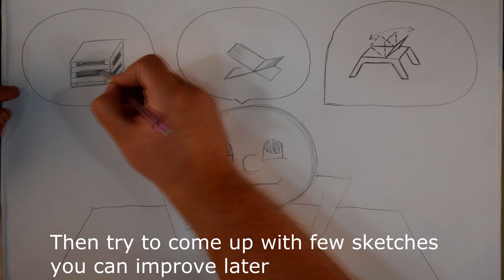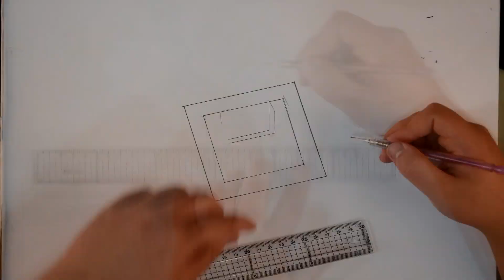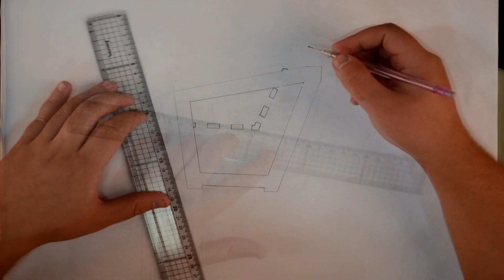How to Design | 2013 UCC 공모전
2013년에 있었던 UCC 공모전 출품작 "How to Design"입니다.